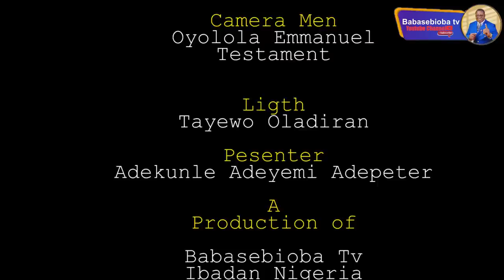One on One with Babasebioba, what do you want to know about Babasebioba and Ministry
This is an esclucive interview with Apostle Dr S.M.O. Mustapha JP Pupulerlly know as Babasebioba, Babasebioba is an Example of a Man God sent to Deliver, Encorage and to bless a lot of People, I will like to encorage you to listeningnto this Interview and be blessed, Why? there a lots to learn from this, God bless  you reachly.